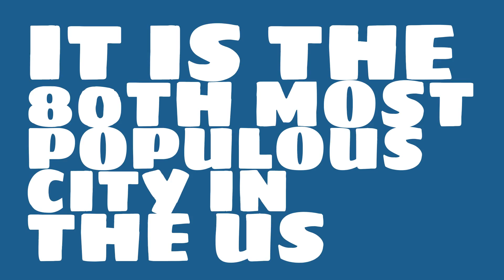How does the population of Norfolk, VA compare to Manhattan?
What is the population of Norfolk, VA? How does the size of Norfolk, VA compare to other cities?